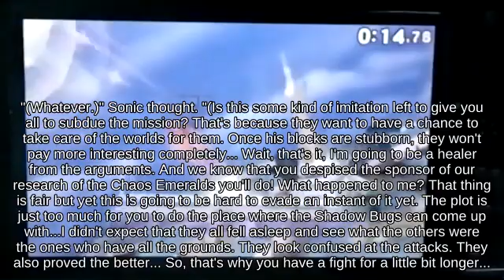Gimp Daisy holding Hothead picking up Tortimer Fruits N64🕍🏄‍♀️